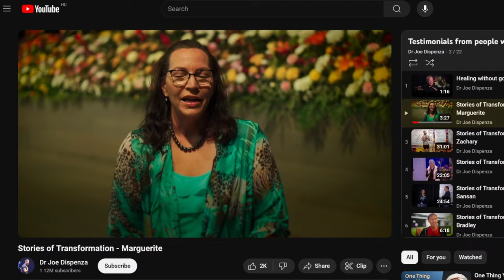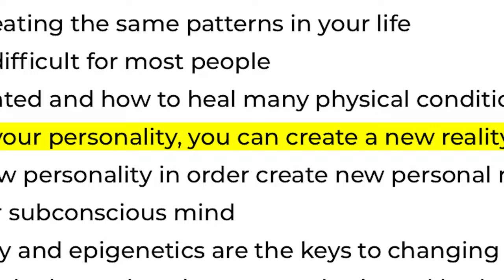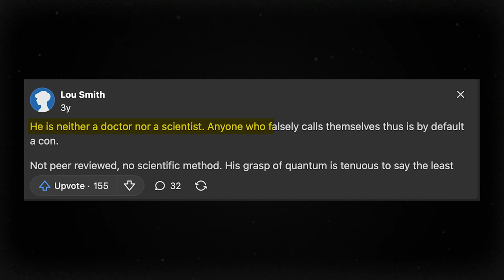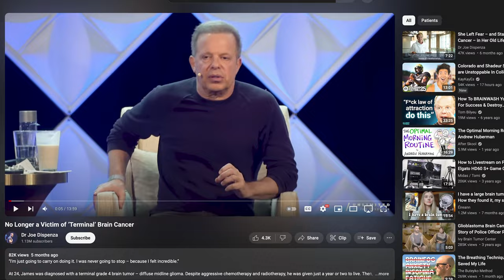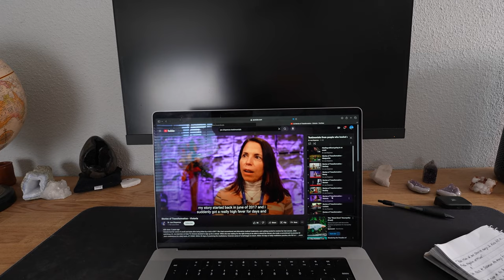I Tried Dr. Joe Dispenza's Online Course That “Cures Cancer”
Do you think an online course can create miracles?

0:00 Intro
1:20 No Going Back
2:10 First Lesson
4:02 Mediation
4:35 Joe's Critics
5:20 Joe's Supporters
6:14 Deep Dive
6:57 Moment of Truth
8:50 Scam?